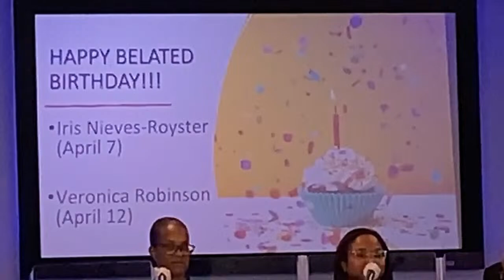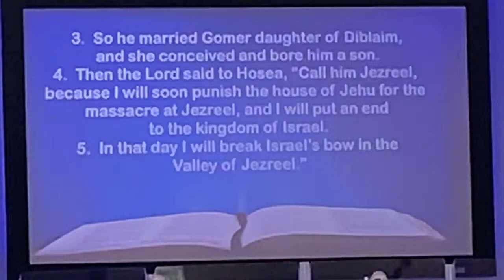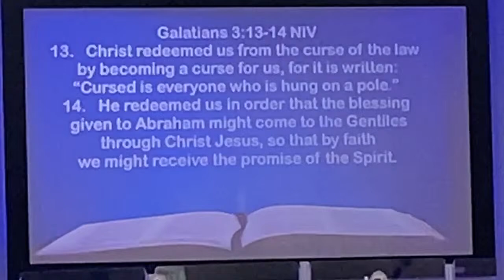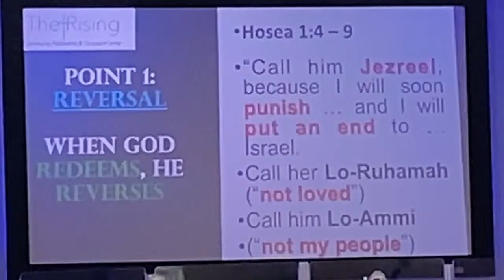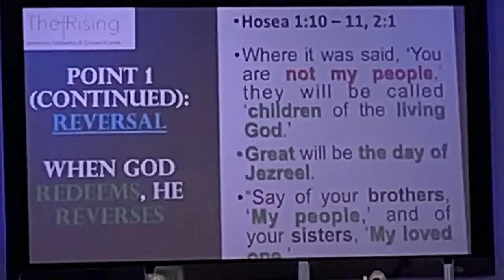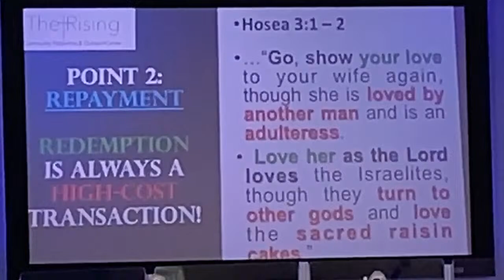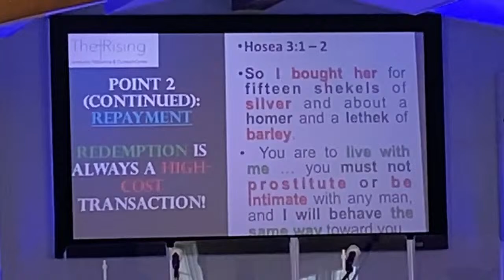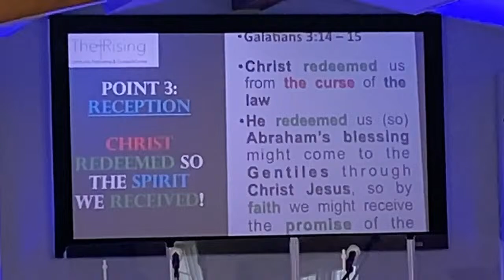“All Sales Are Final”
Pastor Vlad D’Argenio

Hosea 1:1~11; Hosea 3:1-5; Galatians 3:13-14. NIV